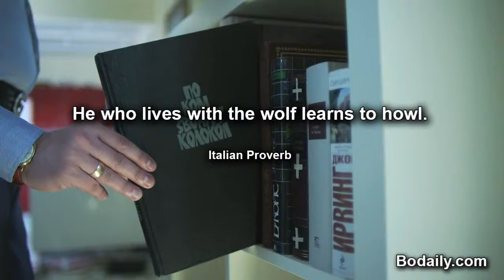He who lives with the wolf learns to howl